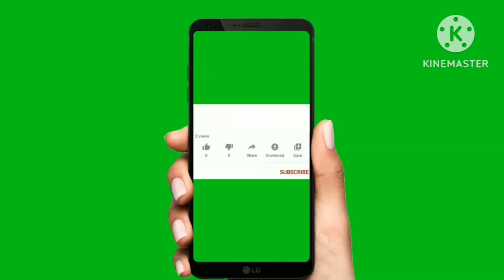इंजेक्शन Berenil RTU के साथ बुखार का इंजेक्शन लगाना चाहिए या नहीं लगाना चाहिए और क्यों?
इंजेक्शन Berenil RTU के साथ पशुओं मे बुखार का इंजेक्शन लगाना चाहिए या नहीं और क्यों | इंजेक्शन बेरेनील आर. टी. यू. के बारे मे सम्पूर्ण जानकारी | इंजेक्शन बेरेनील आर. टी. यू. का मिल्क और मीट विथड्रॉल पीरियड कितना है | बेरेनील RTU इंजेक्शन पशुओं मे कौन कौनसी बिमारियों मे यूज़ किया जाता है | पशुओं मे इंजेक्शन बेरेनील RTU की डोज़ कितनी है और रूट कौनसा है | Injection Berenil RTU | Diaminazene Aceturet | Trypanosomiasis | Babesiosis | Theileriosis | protozoal diseases | Pyrexia of unknown origin (PUO) |
Veterinary Medicine
Large Animal Vet Dr. Lokhande S.V.